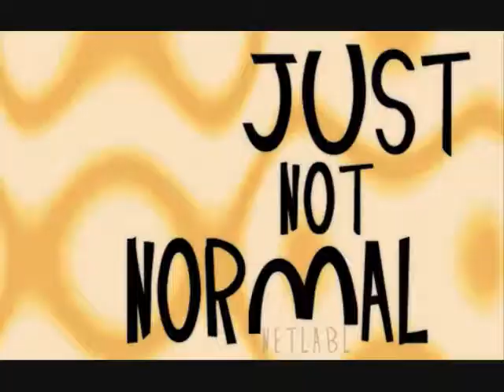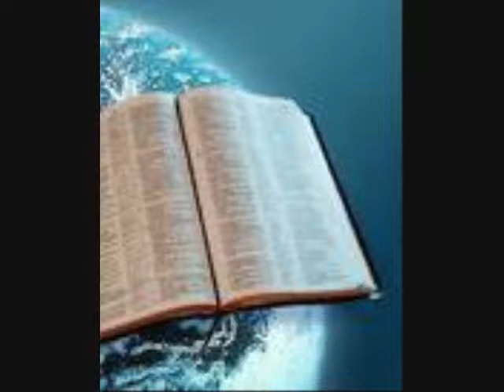NOT NORMAL - ZION STAR